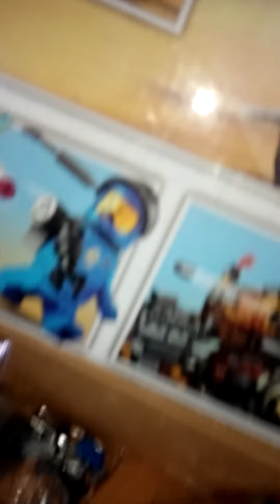Metalbeard Heavy Metal Motor Trike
Tanga Tanga mo kasi hindi mo binili SEACOW nung below 3k pa!